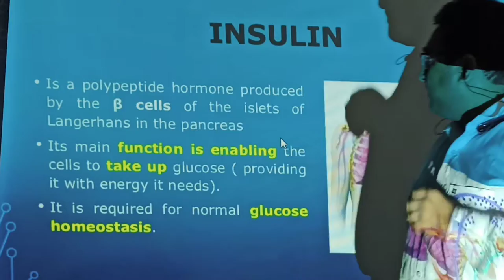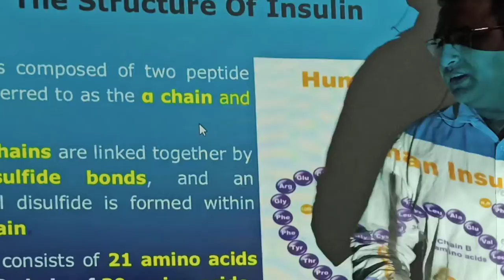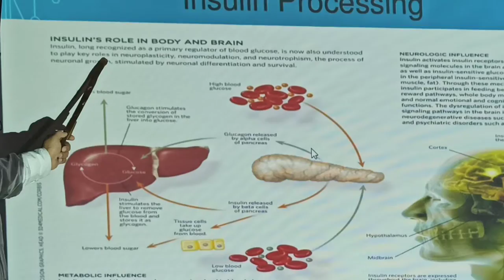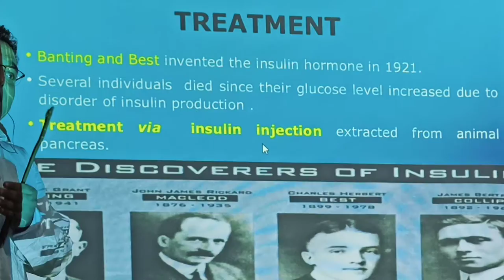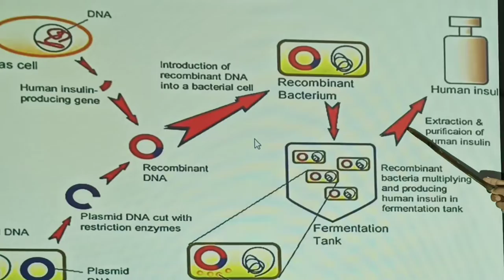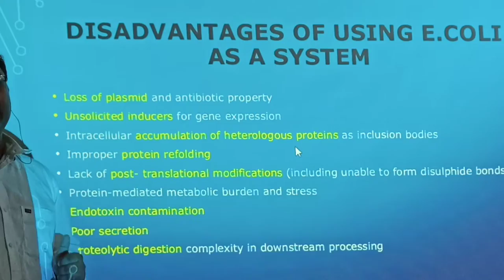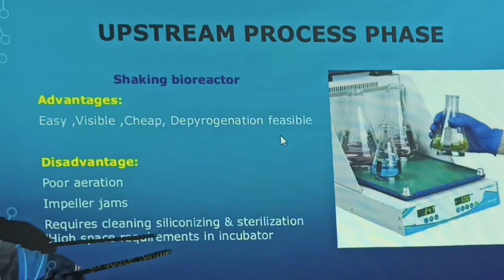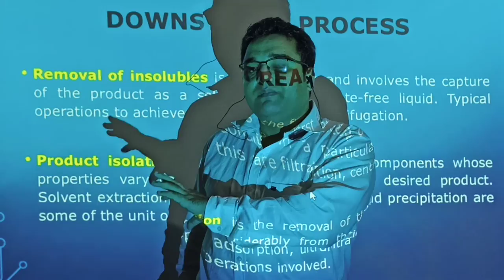Human insulin by prof rajan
human insulin